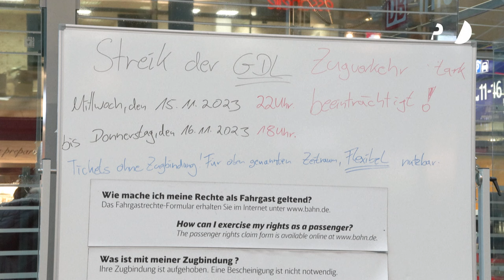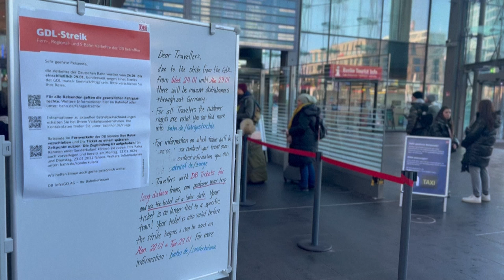Keine weiteren Streiks: Bahn und GDL einigen sich auf 35-Stunden-Woche ab 2029 | AFP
Gute Nachrichten für Bahnkunden: Kurz vor den Ostertagen haben die Deutsche Bahn und die Lokführergewerkschaft GDL ihren Tarifkonflikt beigelegt. Damit sind weitere Streiks durch die GDL bis Anfang 2026 abgewendet. Für die Arbeitnehmer konnten eine Absenkung der Wochenarbeitszeit bei vollem Lohnausgleich, Lohnerhöhungen sowie eine Inflationsprämie erreicht werden.